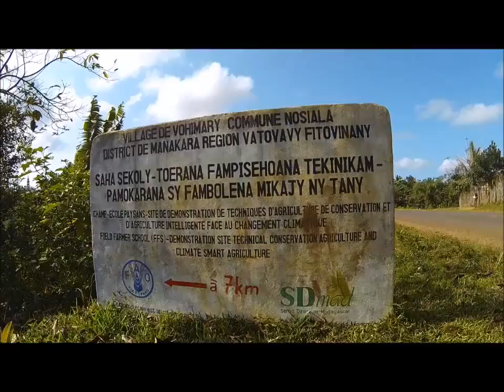CSA in Madagascar / Climate-smart agriculture in Madagascar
Madagascar is currently the 5th worldwide among countries most exposed to risks due to climate change and the first country in Africa exposed. For 30 years since 1980, natural hazards including droughts, earthquakes, epidemics, floods, cyclones and extreme temperatures, caused economic damage of more than $ 1 billion in Madagascar and the agricultural sector is among the hardest hit sectors. And according to projections, these risks are expected to worsen in the future. In response, FAO with funding from the Common Market for Eastern and Southern Africa (COMESA) in collaboration with the East African Community (EAC) and the Southern African Development Community (SADC) has implemented the program entitled "Programme on adaptation and mitigation to climate change in the eastern and southern Africa." The objective of this program is to support the scaling of the adoption of climate-Smart Agriculture techniques to enhance livelihoods and food security of small farmers in the regions of 'Eastern and Southern Africa including Madagascar. FAO with funding from the COMESA-EAC-SADC was implementing a project entitled "Climate Change Adaptation Programme and Mitigation in the Eastern and Southern Africa Region", whose objective is to increase the number of farmers adopting the techniques of Climate Smart Agriculture and Conservation Agriculture (CSA / CA) in the eastern and southern parts of Africa including Madagascar. In this context, the capitalization of the factors of success and blocking the dissemination of CSA / CA techniques in a documentary film is needed. The performance and success of these techniques can be observed with reference and demonstration sites in a controlled environment. The bottlenecks within dissemination of CSA / CA will be visualized with the adoption in peasant plots. The development of this documentary will serve as dissemination and advocacy tools for promoting and scaling of the adoption of CSA / CA techniques intended for technical and financial partners as well as policy makers.